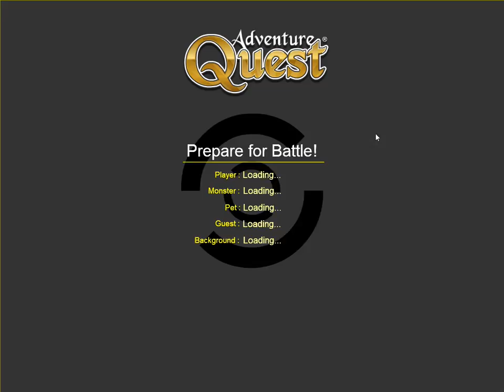Adventure Quest - Farming Monsters (Mostly) - 18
This is my first adventure quest video serie. I am farming monsters, mostly. Unfortunately I am low leveled which may make video a bit boring, but still it is a gameplay video anyway.